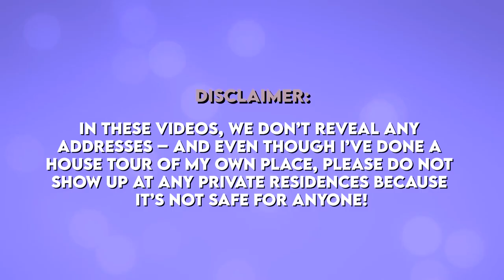King Charles and Camilla | House Tour | Clarence House, Highgrove House & More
With the recent news of the passing of Queen Elizabeth II, her first-born son, Charles, will be the next in line to ascend the throne and assume his rightful place as England’s next King.  Up until this point in his life, Charles has held the title of the Prince of Wales and over the past few decades, he’s shared an astounding property portfolio fit for a king with his second wife, Camilla, the Duchess of Cornwall.

This royal couple has mostly split their time between four gigantic properties in England, Scotland, and Wales. For instance, whenever these two are in London on official crown business, they spend their nights in an estate known as Clarence House.
But more often than not, you’ll find them decamping to the county of Gloucestershire where Charles’s longtime family home of Highgrove House resides.